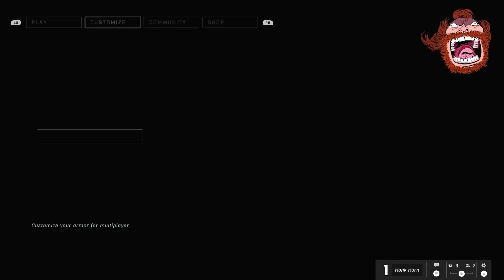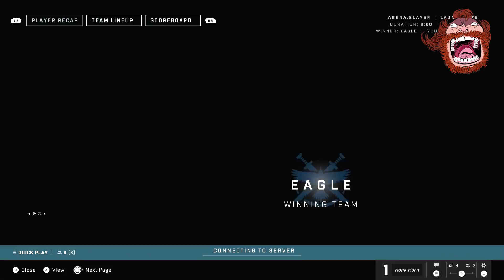Filthy Casuals play Halo Infinite Multiplayer: A Comedy In Three Acts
Adam, Ben and Tommy join forces with Mister Chef to take on The Coven in this early, surprise launch of the Hello Multiplayer. Ben and Tommy have essentially not played any Halo before, while Adam's muscle memory kicks in. Can the boys get it together to win the Big Game? Watch and find out!